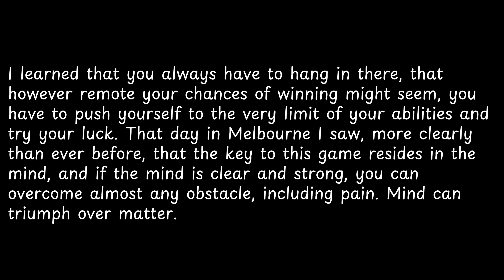I learned that you always have